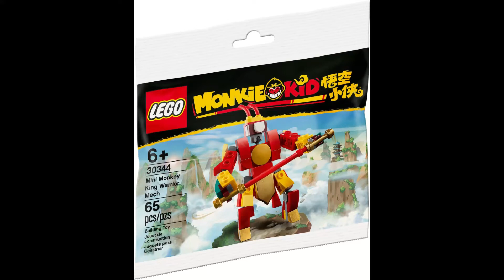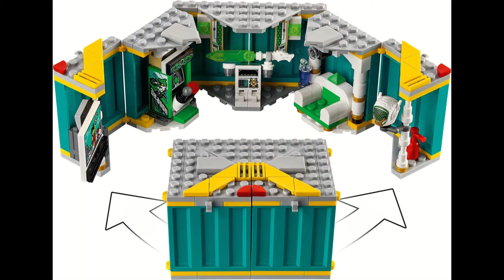LEGO Monkie Kid 2021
All LEGO Monkie Kid sets - 2021

LEGO sets in this video :

30344 Mini Monkey King Warrior Mech
40472 Monkie Kid's RC Race
80018 Monkie Kid's Cloud Bike
80019 Red Son's Inferno Jet
80020 White Dragon Horse Jet
80021 Monkie Kid's Lion Guardian
80022 Spider Queen's Arachnoid Base
80023 Monkie Kid's Team Dronecopter
80024 The Legendary Flower Fruit Mountain
80025 Sandy's Power Loader Mech
80026 Pigsy's Noodle Tank
80028 The Bone Demon